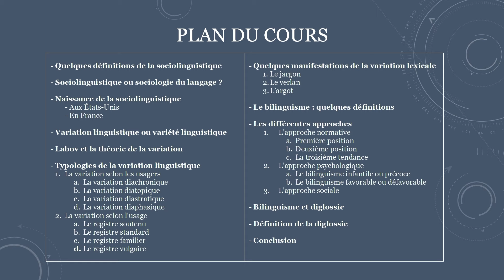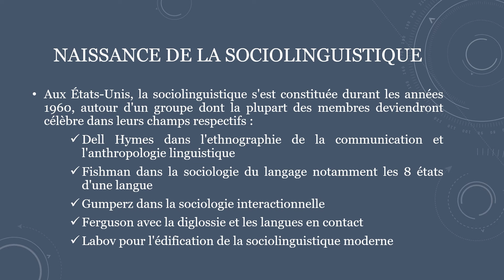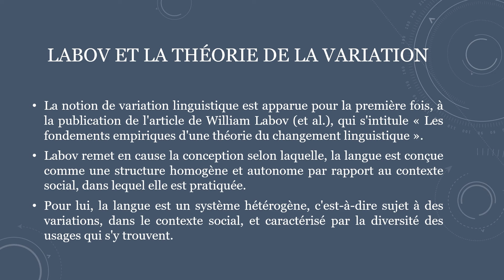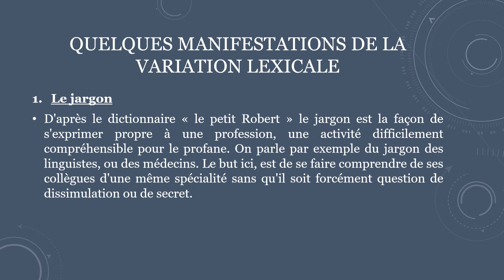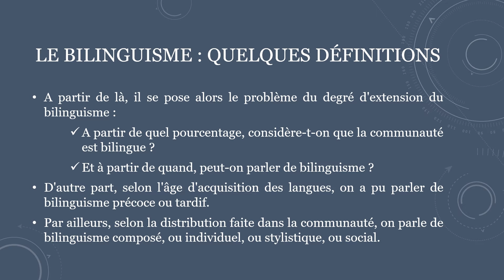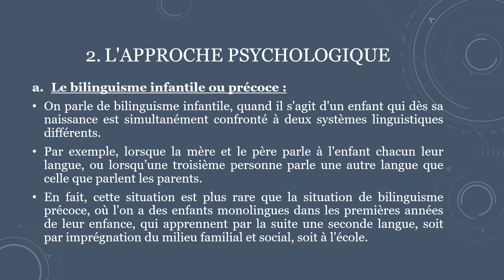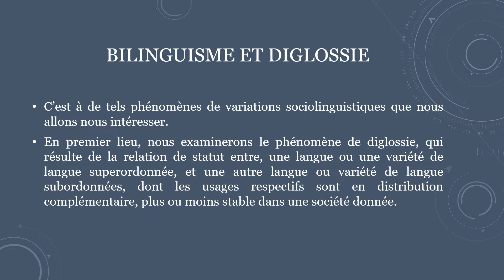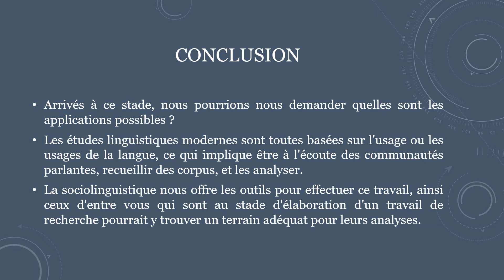Comprendre la sociolinguistique : Les notions de base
§ Plan de la présentation :
- Quelques définitions de la sociolinguistique
- Sociolinguistique ou sociologie du langage ?
- Naissance de la sociolinguistique
           - Aux États-Unis
           - En France
- Variation linguistique ou variété linguistique
- Labov et la théorie de la variation
- Typologies de la variation linguistique
    1. La variation selon les usagers
            a. La variation diachronique
            b. La variation diatopique
            c. La variation diastratique
            d. La variation diaphasique
   2. La variation selon l'usage
            a. Le registre soutenu
            b. Le registre standard
            c. Le registre familier
            d. Le registre vulgaire.
- Quelques manifestations de la variation lexicale
            1. Le jargon
            2. Le verlan
            3. L’argot
- Le bilinguisme : quelques définitions
- Les différentes approches
    1. L'approche normative
                    a. Première position
                    b. Deuxième position
                    c. La troisième tendance
    2. L'approche psychologique
                    a. Le bilinguisme infantile ou précoce
                    b. Le bilinguisme favorable ou défavorable
    3. L'approche sociale
- Bilinguisme et diglossie
- Définition de la diglossie
- Conclusion

§ Vidéo réalisée par  lehaut@  2023

0:00 Introduction
0:48 QUELQUES DÉFINITIONS DE LA SOCIOLINGUISTIQUE
2:32 SOCIOLINGUISTIQUE OU SOCIOLOGIE DU LANGAGE?
3:22 NAISSANCE DE LA SOCIOLINGUISTIQUE
5:26 VARIATION LINGUISTIQUE OU VARIÉTÉ LINGUISTIQUE
6:02 LABOV ET LA THÉORIE DE LA VARIATION
9:19 QUELQUES MANIFESTATIONS DE LA VARIATION LEXICALE
11:11 LE BILINGUISME: QUELQUES DÉFINITIONS
12:57 LES DIFFÉRENTES APPROCHES
13:07 L'APPROCHE NORMATIVE
15:44 L'APPROCHE PSYCHOLOGIQUE
17:23 L'APPROCHE SOCIALE
19:04 DÉFINITION DE LA DIGLOSSIE
20:59 CONCLUSION